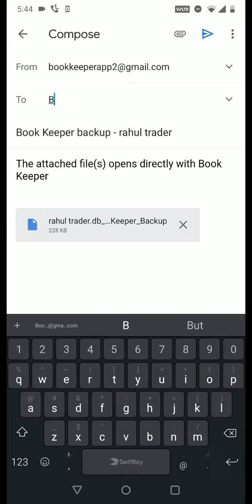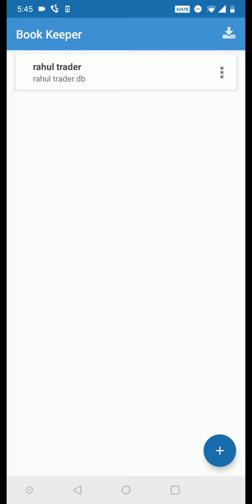How to Email company file | Secure your data | Take Backup Regularly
This video describe, how to take backup on email | how to secure your data | take backup on email